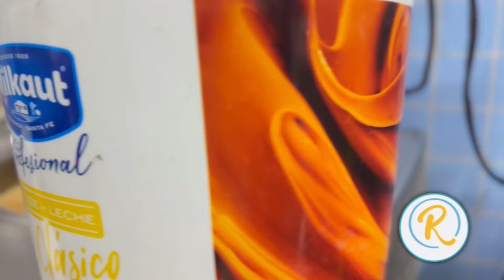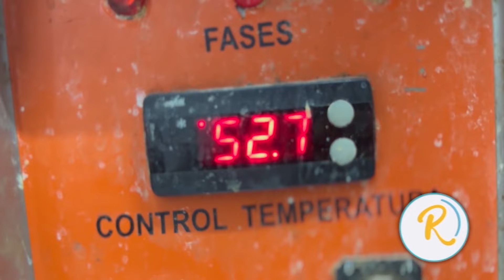CONOCE COMO SE FABRICA EL HELADO ARTESANAL DE LA AMERICANA DE GRAL. LOPEZ!